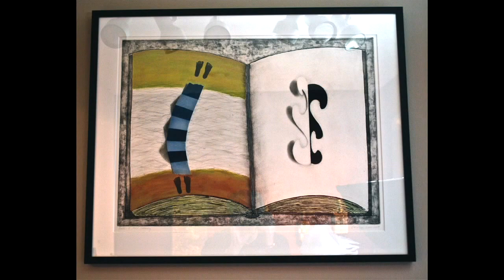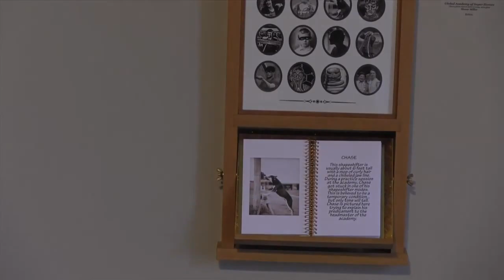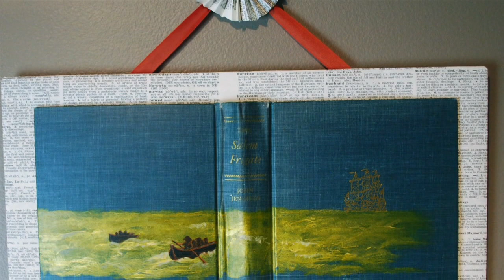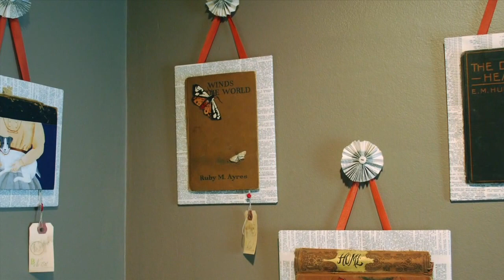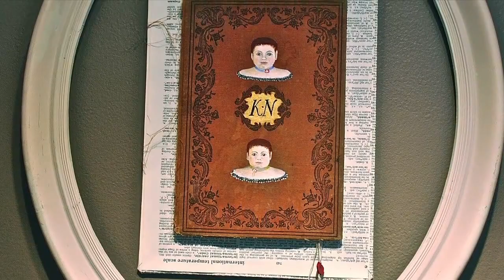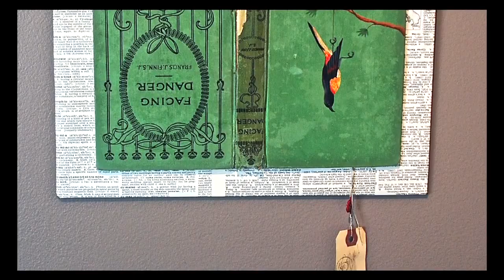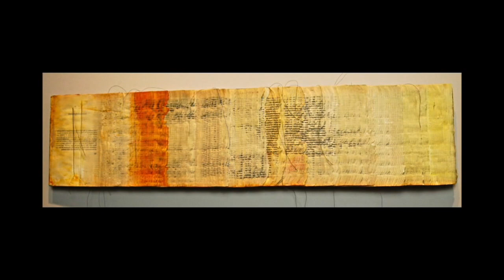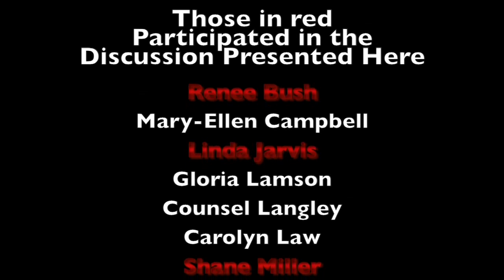Coming Unbound: The Artists Speak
In this video the artists speak about their experience in putting together the show "Coming Unbound, Book as Sculpture" at the Northwind Arts Center in Port Townsend, Washington. Here you see the works of the artists as they tell about how they came to create the pieces in the show.  This is the companion piece to the other "Coming Unbound" video which presents all the pieces in the show without comment.  Here six of the eleven artists came together to discuss their work.  Five artists were not able to attend the discussion and are not included in this video.